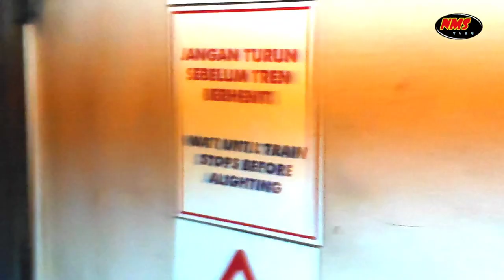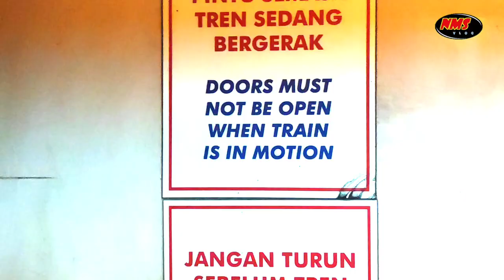[Day 3] Pengalaman Naik KTMB 'Jungle Train' Ke Johor Bahru Dan Bas Balik Melaka : 26.12.2022 (Isnin)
Hari last dah ni. Nak balik Melaka dah. Kali ni kami naik train ke JB, dan naik bas balik Melaka. jom saksikan.